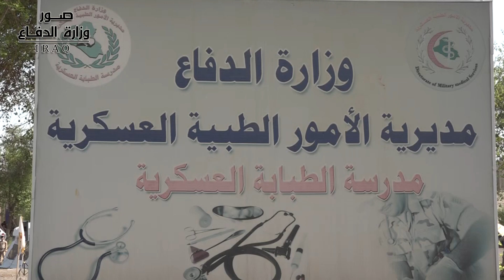مدرسة الطبابة العسكرية تنفذ تمرين (حق الأبطال) تنقل وانفتاح سلسلة الإخلاء الطبي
نفذت مدرسة الطبابة العسكرية إحدى تشكيلات مديرية الأمور الطبية العسكرية في دائرة الإدارة تمرين (حق الأبطال) تنقل وانفتاح سلسلة الإخلاء الطبي بحضور أمين سر دائرة الإدارة  اللواء الركن مجيد حسن زكاط ومدير الأمور الطبية العسكرية اللواء الطبيب فاضل الزاملي وعدداً من مدراء المؤسسات الطبية وضباط دوائر دائرة الإدارة وكانت الغاية من التمرين التعريف بواجبات سلسلة الإخلاء الطبي ودور التدريب فيها وتوخى التمرين إبراز الدروس التالية بيان تأليف سلسلة الإخلاء الطبي والتأكيد على أهمية الإسعافات الأولية في الميدان وإبراز أهمية وإعداد مسعف الميدان في المعركة ومعرفة واجبات كل موقع من مواقع سلسلة الإخلاء الطبي.